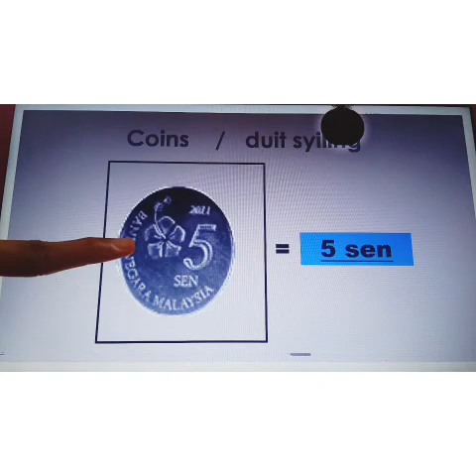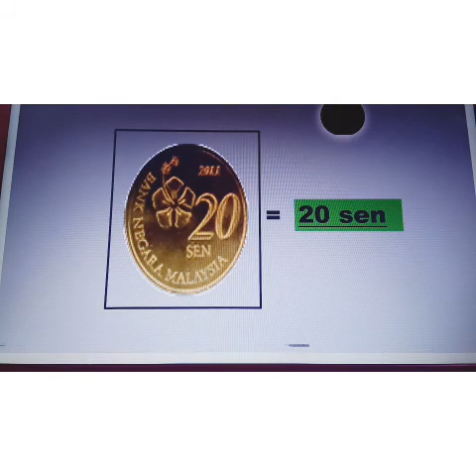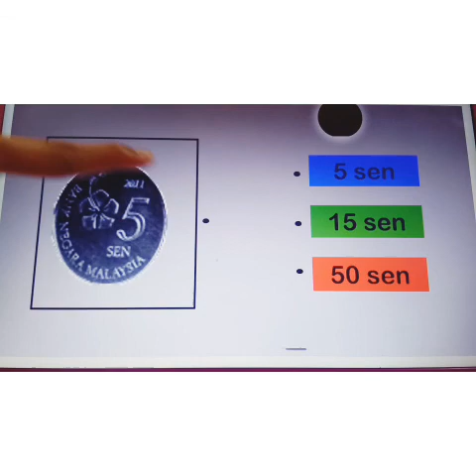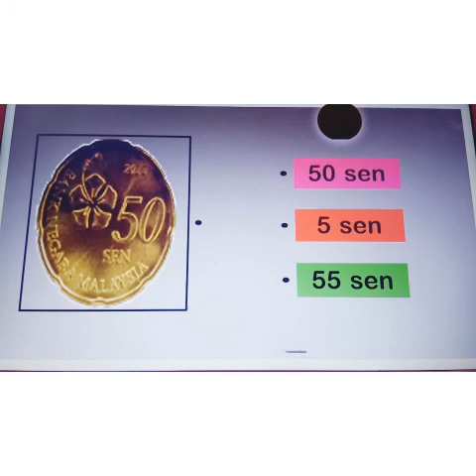4 years old COINS Math (16-11-20)